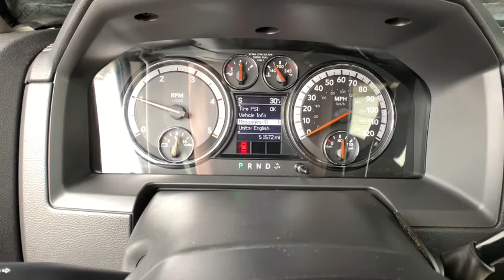2012 Ram 2500 Denver, Lakewood, Wheat Ridge, Englewood, Littleton, CO CN2494A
Black Clearcoat Used 2012 Ram 2500 available in Denver, Colorado at Medved Chevrolet Cadillac. Servicing the Lakewood, Wheat Ridge, Englewood, Littleton, CO area.

11001 West I-70 Frontage Road N

Every Pre-Owned Vehicle Under 100,000 Miles Comes With A Free Lifetime Powertrain Warranty!!!brbr2012 Ram 2500 Odometer is 46761 miles below market average! 4WD, Premium Audio, Cruise Control, Keyless Entry, Power Locks, Power Windows, Heated Seats, Leather Seats, Premium Wheels, Towing Package, Clean Carfax One Owner!, This vehicle qualifies for The Warranty Forever  at NO cost to you. A True Peace-Of-Mind., Located In Wheat Ridge, 2500 Laramie, 4D Crew Cab, Cummins 6.7L I6 Turbodiesel, 4WD, Black Clearcoat, Dark Slate Interior Leather.brbrLaramie CARFAX One-Owner.brbrbrCall to schedule a test drive today! All prices are after $3500.00 Push, Pull and Drag trade allowance. All prices include $699 Dealer Handling Fee. Price does not include title or tax. Certified Pre-owned vehicles do not qualify for Push Pull and Drag. Vehicle must have under 100,000 miles to qualify for the Lifetime Powertrain Warranty. See Dealer for Details.